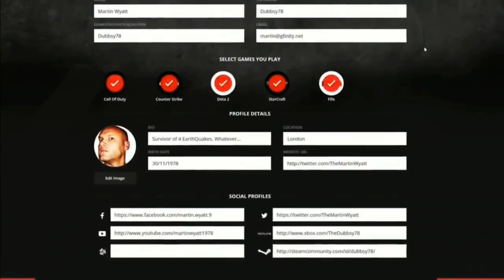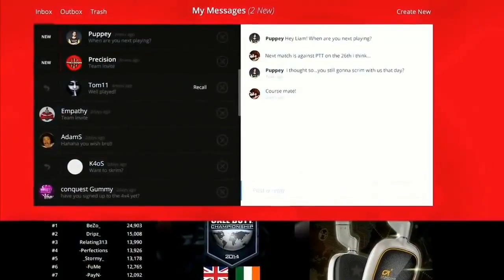G3: Epsilon Brian vs Epsilon Vinch - Grand Final (FIFA 14)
Music Supplied by Monstercat:
Artist Name:
Video Link: